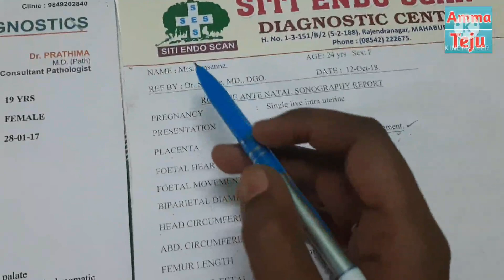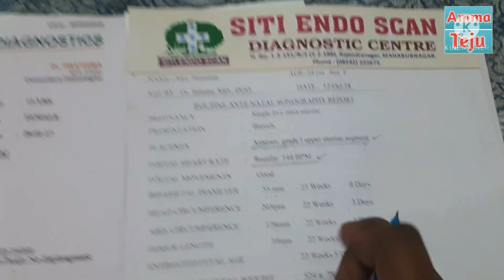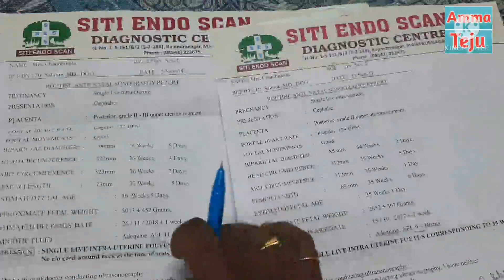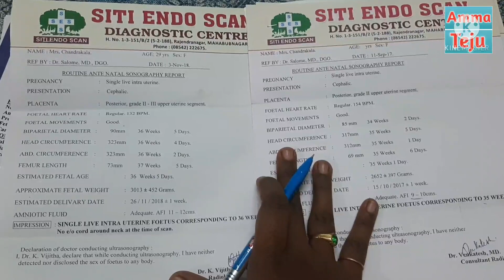baby gender Concept-1 with placenta||anterior means girl||posterior means boy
baby gender Concept-1 with placenta||anterior means girl||posterior means boy||gender||‎@Amma teju